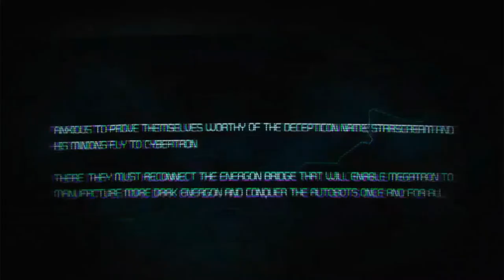Transformers War For Cybertron (X-Box 360) Chapter 2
Chapter 2 sees Starscream and the seekers reopening the energon bridge to assist Megatron in his evil ambitions.